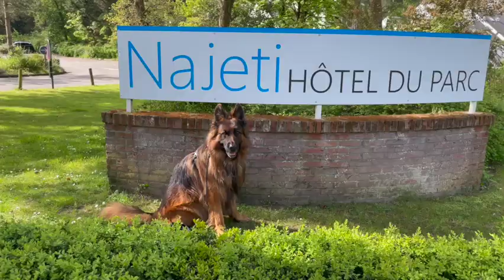Idée week-end: L'hôtel du parc, Hardelot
Pas d'idée pour ce week-end ?

On vous a trouvé un super endroit pour passer un super séjour à Hardelot sur la côte avec votre loulou.
Un super accueil de l'Hôtel Najeti dans un environnement idyllique et surtout Dog-friendly même avec un Berger Allemand et ça c'est suffisamment rare pour le signaler 😃

__________________Vous souhaitez contacter Dog ADN:__________________